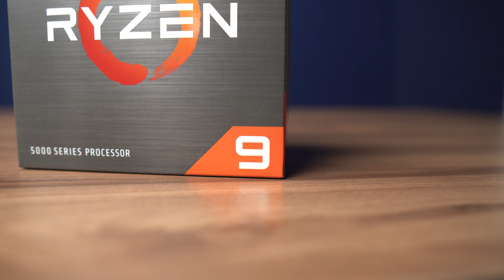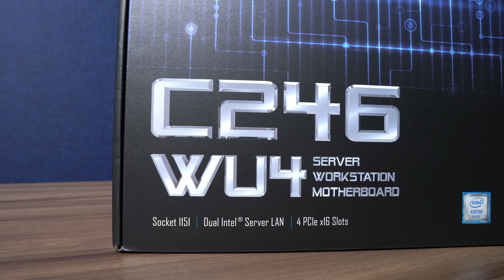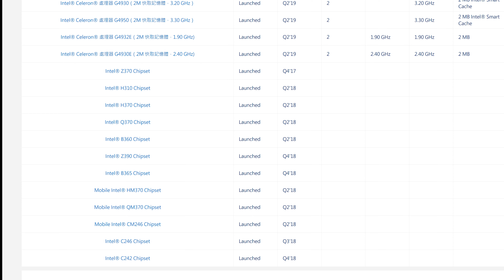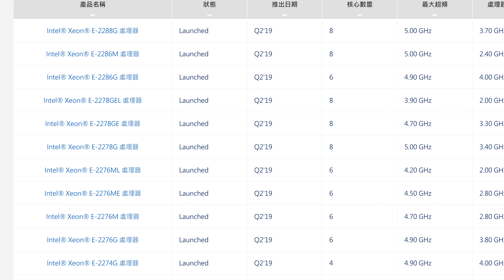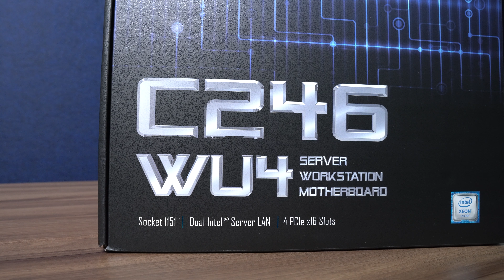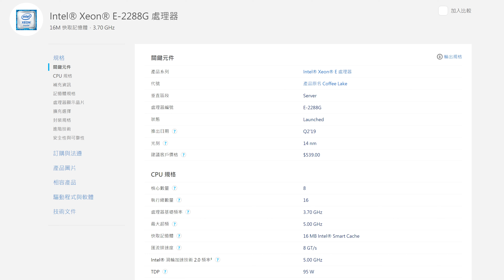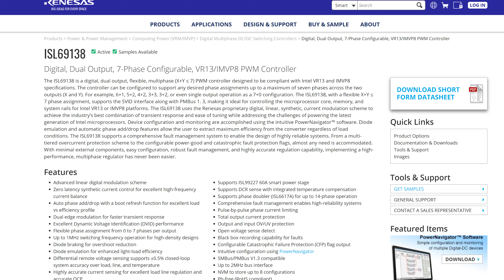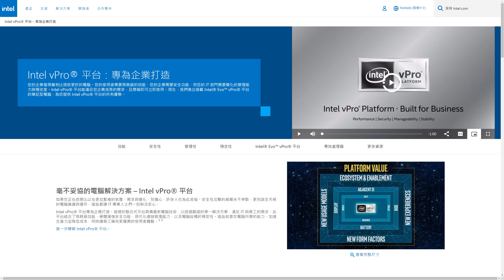【Huan】 我買了一張伺服器主機板